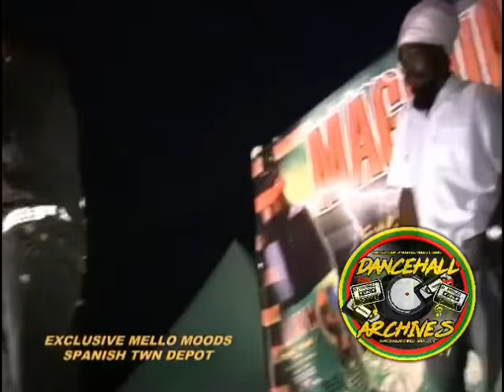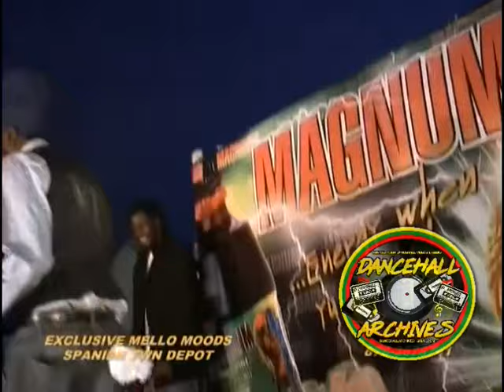EXCLUSIVE MOOD PART 2 WITH JUNIOR REID,GENERAL B,SIZZLA SPANISH TWIN DEPOT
PART 2 OF A GOOD STAGE SHOW IN JAMAICA WITH JUNIOR REID,GENERAL B,SIZZLA AND MORE AT THE SPANISH TWIN DEPOT